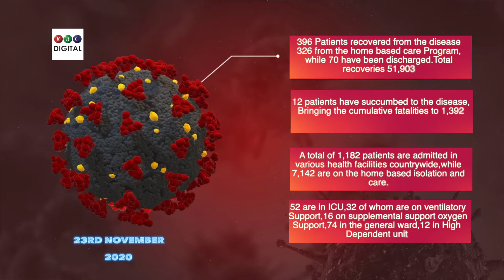413 test positive for the COVID-19 virus,from a sample of 3,489.12 more succumb.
onnect with KBC Online;